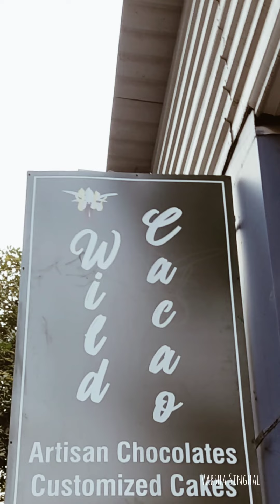Reviewed Bangalores Artisan Bakery | WILD CACAO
Hey guys I am Varsha, a fashion and food stylist. Today I am reviewing ARTISAN BAKERY - WILD CACAO
If you are craving for some customised modern bakery products then this is a super chillout Bakery to order

Like the video and hit subscribe so that you can stay updated on the best locations in Bangalore for food and hang out and stay up to date with new amazing content.

I'll be reviewing many more brands in the future and it doesn't matter what your taste is, I got something for you all. Bubyee

Welcome to "VARSHA SINGHAL"🤗
I am a Celebrity Fashion Stylist, Food Stylist, Art-Director & Youtuber !

Celebrity "Social Media Influencer" with a GREEN TICK Verification for an app - HEALOFY

Varsha😊